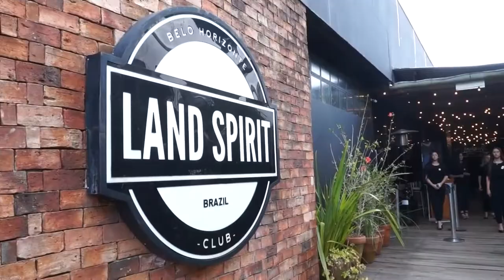2º Edição Feijoada - Instituto Café Solidário - Paulo Navarro